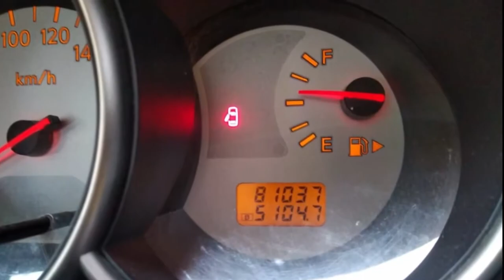dijual grand livina kediri tulungagung malang nganjuk blitar gresik surabaya blitar mojokerto jatim